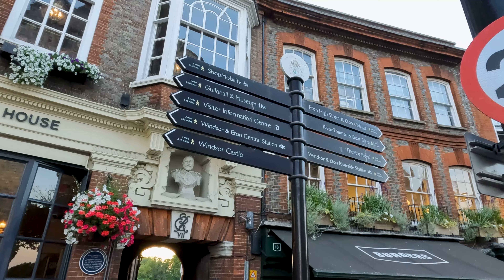Historic Windsor August Heatwave Summer Walk , Binaural 4K Walk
Join us for an evening walk accross historic Windsor! Windsor Castle, cobbled streets and an overall great atmosphere makes Windsor high on the list for day trips outside London. Binaural 4K video.

Video Type : Windsor UK | Windsor | UK Summer | London Summer | Winsor Walk | Walking In Windsor | Windsor Walk 2022 | London 2022 | Walking Video | Windor Castle | Windsor England Walk | English | Windsor Tourist Destination | Best daytrips outside London  | Windsor City Walk | Best Windsor Walk | How is Windsor today | Windsor Walk Tour |What to do in Windsor | Windsor today | Urban ASMR |

📅 Recorded:  Friday, 12th of August. Temperature: 30℃ London

 ✔️EQUIPMENT LIST
🎥Camera1 (Amazon)
🎥Camera2 (Amazon)
🎤Microphone (Amazon)
💾SD Card (Amazon)
⚙️Strap Holder (Amazon)
🔧Universal Mount (Amazon)
🎒Shock Absorbing Bag (Amazon)